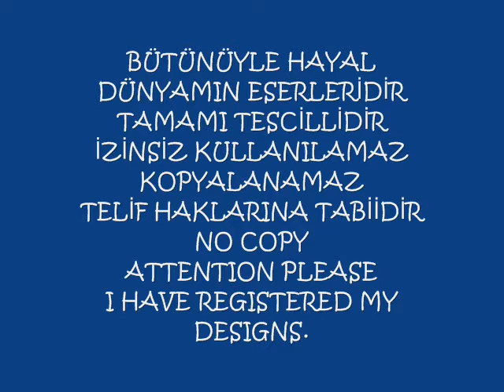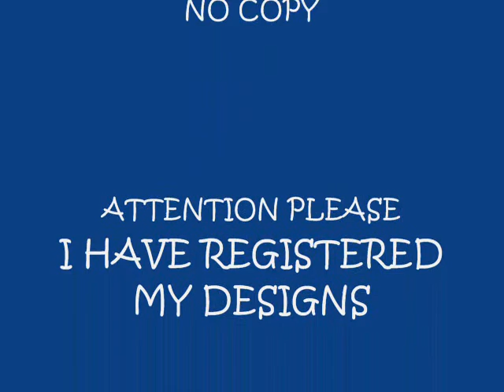AYNUR IŞIKTAŞ WATERCOLOR DREAM DESIGN NO: 8-A VERSION